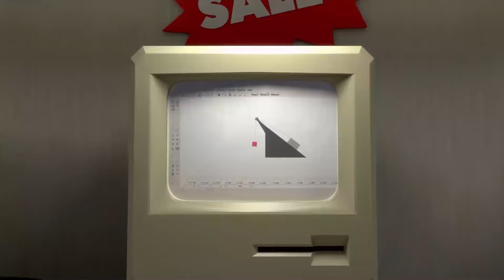Top 6 Best Roblox Anime Games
Do you like Dragon Ball Z? Naruto? OR just Anime in general? Well, you have come to the right place! Because in this video we will look at the best Roblox Anime Games to play in 2020!

These are the Roblox Anime Games we feature in the video:
1. Dragon Ball Z: Final Stand
2. Ro Ghoul
3. Black Magic II: Phantom's Causatum
4. My Hero Academia Online
5. Dragon Ball Online Generations
6. Anime Battle Arena